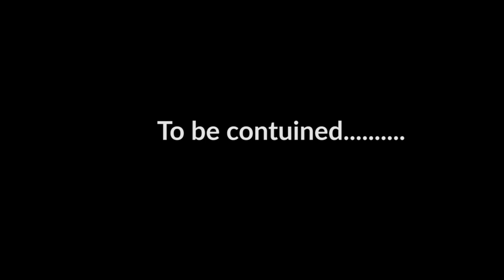Baganda Ancient Spirituality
There is a legend among the Baganda tribe in Uganda of the creator, his children and this is a very vital aspect of the of their traditional Religion. According to the legend of Kintu and Nambi.
Kintu  was the first muganda  upon the surface of the Earth and he had his one cow, then there was Gulu who lived in heaven with his children namely Nambi,  Kayikuzi and Walumbe. Occasionally Nambi loved to come on earth to play and that was where she saw the handsome man Kintu, she decided to talk to him and convince him to come with her to Gulu  her father to seek for a marriage blessing which  Kintu did. They got the blessing but the father warned them not to return to heaven because Walumbe would follow them down and that  was not a nice thing because he was the pioneer of disaster.
On their way back to earth, Nambi remember she has forgotten the millet for her chicken which she insisted on going back to collect in heaven despite the fact that Kintu dissuaded her. On her way back after picking the millet she met Walumbi who asked her where she was going and at the end of it all he forcefully followed her to earth and that was the birth of disaster according to the legend that has been taught to us for generations.